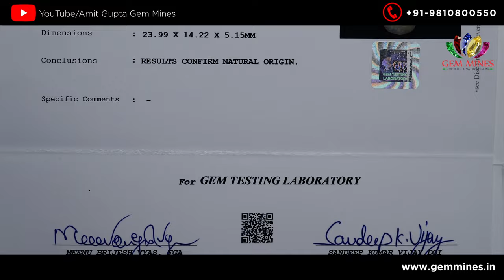Rate of Opal by Amit Gupta, Gem Mines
सावधान ❌ लोग बेईमानी कैसे करते हैं. How do People cheat.

Gem Mines
2547/ 6,  Beadonpura, Gurudwara road,
Karol Bagh, New Delhi

Gem Mines deals in 100% Natural, Govt. Lab Certified Birthstones like Pukhraj, Neelam, Panna, etc. Buy with the King of Gems to avoid being cheated & overcharged. Get the best value for your money.
Certified Birthstones丨Govt. Lab Certified丨Free Horoscope丨Free Consultancy丨Fixed Prices丨Almost Half prices丨Easy Exchange Policy丨No Middlemen丨Direct from Mines